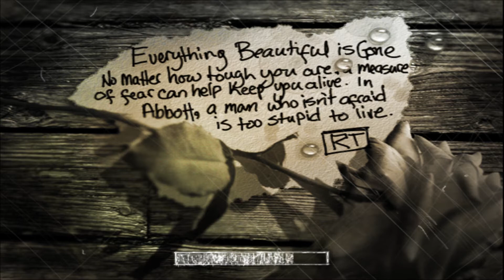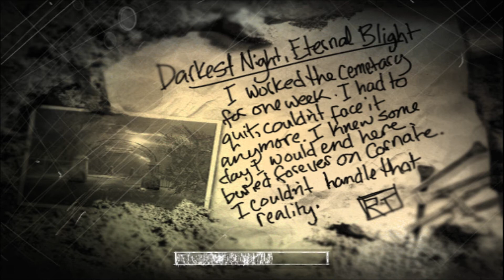The Suffering! Part 7 - Stuttery CO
Prison is hell...